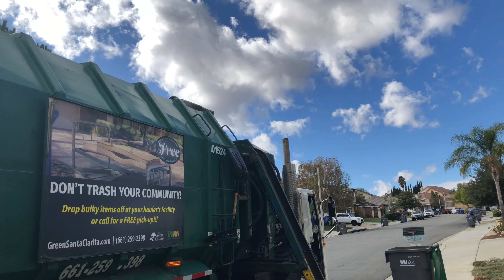Waste Management Blue Barrel Disposal Garbage Trucks!!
As most of you know. WM’s LNG Mack LE garbage trucks are my favorite trucks on the road! So after AV finally retired there’s i went to one of the other WM yards that still runs these trucks, and quite possibly the second most famous WM yard in socal. Waste Management Santa Clarita, or as us refuse industry junkies call it, Blue Barrel Disposal! I went hoping to find some old LE’s still running. Huge thanks to Waste Man226 for showing me around!!

0:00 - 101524: This is a sister unit to my yards 101523, and one of two (I think) Octos that Blue Barrel still has. Having filmed another octo from this yard before, mind you in AV. I was curious to see how this one ran. Pretty good. Santa Clarita’s trucks work in some rather harsh conditions but everything I’ve seem from this yard appears rather well taken care of which is nice. This truck sounded really nice and the driver was very friendly.

9:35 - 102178: Here is a truck I was very excited to film, Mcneilus’s Autoreach Full Eject (AFE) design. Behind the wheel is another very friendly driver who some of you may remember from Waste Man226’s channel, Caroline! She drives what I think is the only AFE with a yellow arm. It was nice that she revved this truck up a bit and was pretty happy to meet me lol. Unfortunately she finished or otherwise this truck would have had its own video.

11:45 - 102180: Here is one clip of another one of these beasty AFE’s, He finished just like Caroline so I could only get this clip.

Huge thanks to all the drivers of Blue Barrel Disposal for letting me film! Also once again thanks to Waste Man226 for showing me around!